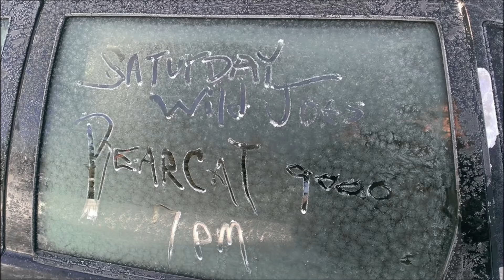Bearcat 9000- Trouble Doll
Bearcat 9000 blasted out four songs at Fort Pow Recording Situation last spring. This is one of them. Jimi Kehoe/drums, Jim Kehoe/bass, Nate 9000/guitar.